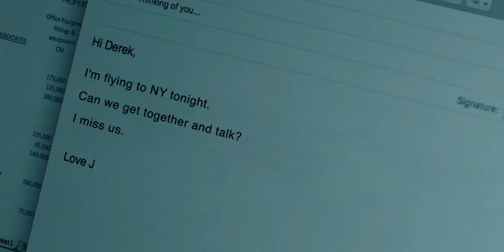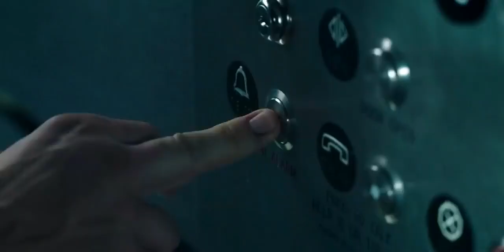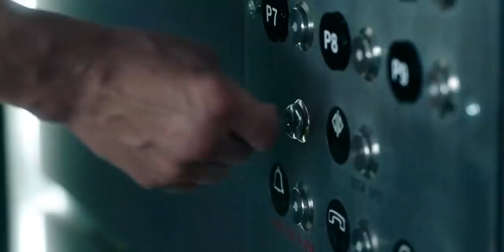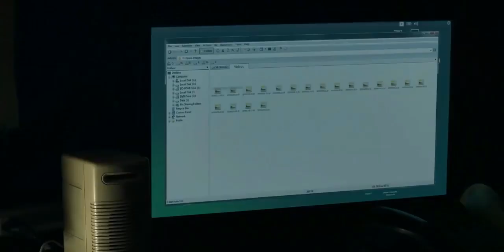Down (2019) thriller Hollywood movie explain in hindi | tsp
down 2019 full movie in hindi hollywood,
down 2019 hollywood movie,
down 2019 thriller mystery full movie,
down 2019 movie full movie,
down 2019 full movie hollywood,
down 2019 trailer hindi,
down 2019 full movie in hindi hollywood trailer,
down 2019 full movie telugu,
down 2019 actress name,
down 2019 alur cerita,
down 2019 filmywap,
down 2019 available on,
down 2019 full episode,
down vs armagh 2019,
*down.2019* or stuck in a lift movie name,
system of a down 2019 album,
the down 2019,
system of a down 2019,
by dawn 2019 trailer,
by dawn 2019 trailer hindi,
by dawn 2019 movie trailer,
down 2019 explained,
down 2019 episode download,
down 2019 elevator movie,
down 2019 episode 1,
down 2019 movie explained in telugu,
down 2019 malayalam explanation,
down movie 2019 english,
down full movie english 2019,
down 2019 full,
down 2019 full movie in hindi download link,
down 2019 full movie in hindi hollywood download,
down 2019 full movie kaise dekhe,
down 2019 google drive,
down 2019 hollywood full movie,
down 2019 hollywood full movie in hindi,
down 2019 hindi,
down 2019 hollywood,
down 2019 hindi movie,
down 2019 heroine name,
down 2019 hollywood movie download in hindi,
the dawn 2019,
the dawn 2019 full movie,
the dawn 2019 movie,
the dawn concert 2019,
down 2019 in hindi,
down 2019 in hindi dubbed download,
down 2019 into the dark movie,
down 2019 imdb,
down 2019 trailer in hindi,
down 2019 movie in hindi hollywood,
down 2019 full movie in hollywood,
down 2019 jennifer,
down 2019 lift kissing scene,
down 2019 list,
down 2019 link,
down live 2019,
down 2019 movie download link,
311 down live 2019,
james sit down live 2019,
3 doors down live 2019,
down 2019 movie explained in hindi,
down 2019 movie hollywood,
down 2019 movie kaise dekhe,
down 2019 movie romance,
three man down 2019,
blow the man down (2019),
blow the man down 2019 trailer español,
down 2019 online,
down 2019 ok.ru,
down 2019 online stream,
down 2019 online watch movie,
down 2019 online watch free,
down 2019 online watching,
down 2019 full movie online watching,
down 2019 parents guide,
wwe super showdown 2019 part 1,
tour down under 2019 peter sagan,
down 2019 pelicula completa en español latino,
way down pelicula 2019 trailer,
down powerpoint 2019,
up down kurti design 2019 cutting,
up down kurti design 2019,
down 2019 romantic scene,
down 2019 romance,
down 2019 review,
down 2019 release date,
down 2019 rotten tomatoes,
down's revenge (2019),
down rally 2019,
wwe smackdown 2019 rhm hdtv,
down 2019 series,
down 2019 sub indo,
down 2019 season 1,
down 2019 stream,
down 2019 full movie romance scene,
down 2019 thriller mystery,
down 2019 thriller mystery full movie in english,
down 2019 thriller mystery full movie dubbed in hindi,
down 2019 thriller mystery hollywood movie explained in hindi,
down 2019 thriller mystery trailer,
down 2019 thriller mystery movies,
tour down under 2019,
47 meters down uncaged (2019) trailer,
47 meters down uncaged 2019 full movie,
47 meters down uncaged 2019 trailer مترجم,
47 meters down uncaged (2019) subtitle indonesia,
meters down uncaged 2019 مترجم,
47 meters down uncaged (2019) 47 ดิ่งลึกสุดนรก,
down 2019 video,
down 2019 full movie video,
bsb get down viña 2019,
armagh v down 2019,
down 2019 watch online,
down 2019 watch,
down 2019 watch movie online,
down 2019 web series,
down 2019 wiki,
down 2019 watch online for free,
cool down zumba 2019,
3 doors down concert 2019
how to download down 2019 movie,
how to watch down 2019 movie,
how to download down 2019 movie in hindi,
how to watch down 2019 movie online,
how to watch down 2019,
roblox is down 2019,
where to watch down 2019 movie
down 2019 full movie in,
down 2019 full movie in telugu,
down 2019 hollywood movie cast,